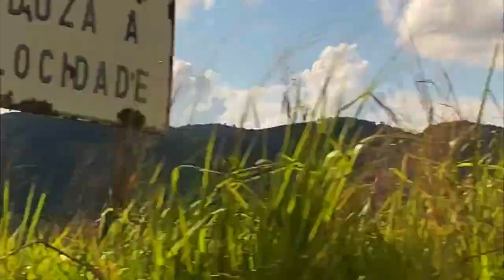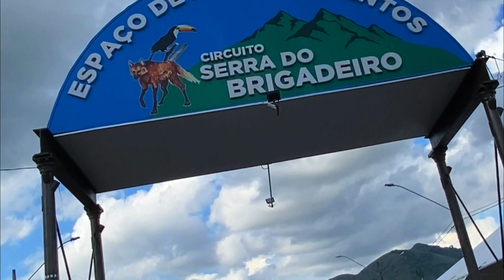Conhecendo a linda cidade de São Geraldo em Minasd Gerais!